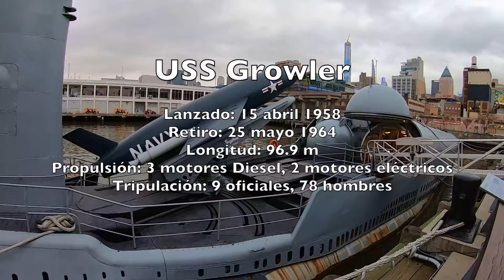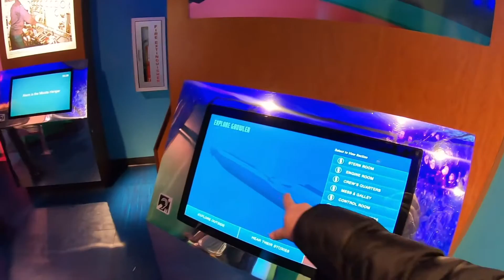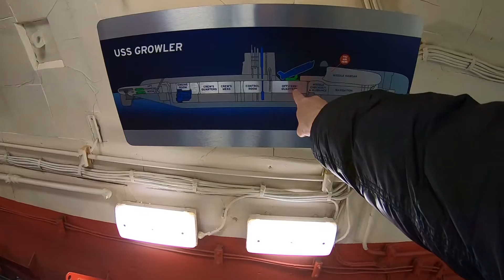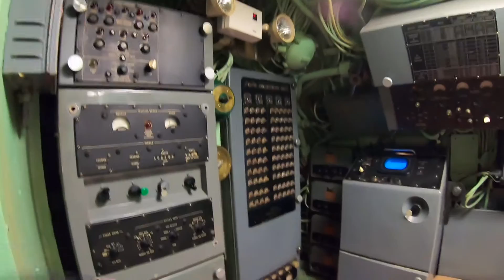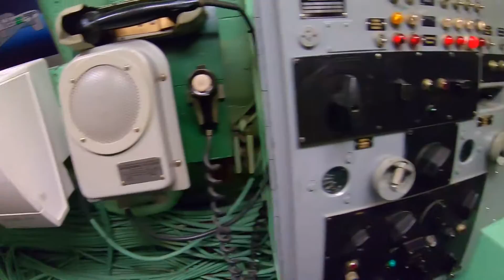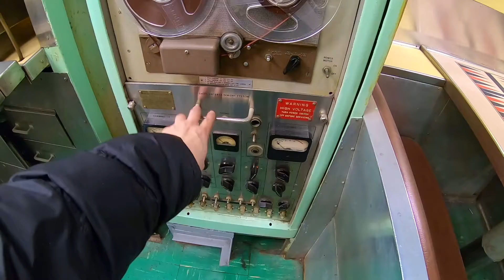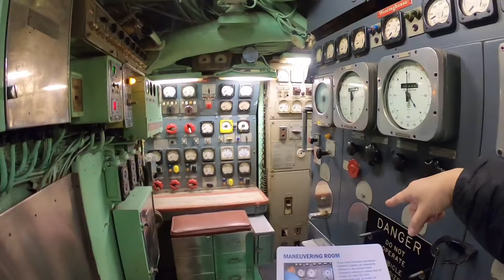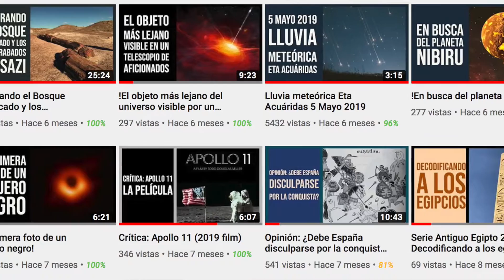Visitando el Interior del Submarino Growler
El Intrepid Sea, Air & Space Museum (NYC) posee en exhibición el Submarino Growler, el cual tuvo una participación temprana en la Guerra Fría (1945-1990).
Creado para lanzar el misil de crucero Regulus I, el Growler fue el segundo y último submarino de la clase Grayback que tenía la capacidad de lanzar misiles nucleares usando una propulsión convencional; es decir, usando motores eléctricos y diesel.

El submarino fue lanzado al mar el 15 de abril de 1958 y poseía una longitud de 96,9 m (318 pies) en total, 96,3 m (316 pies) de la línea de flotación. Utilizaba tres motores Diesel Fairbanks-Morse y dos motores eléctricos Elliott que le daban una velocidad de 15  kn (17  mph ; 28  km / h ) emergido, 12  kn (14  mph ; 22  km / h ) sumergido.

El objetivo principal de Growler en caso de un intercambio nuclear sería eliminar la base naval soviética en Petropavlovsk-Kamchatsky. Desde mayo de 1960 hasta diciembre de 1963, Growler realizó nueve patrullas de misiones de disuasión, la cuarta de las cuales terminó en Yokosuka. Participó durante la emergencia de la Crisis de los Misiles asediando el territorio soviético en caso estallara la Tercera Guerra Mundial.

- ¿NUEVO AQUÍ? -
¡Hola! Mi nombre es Jorge Colorado, soy antropólogo y tengo una Msc en investigación científica y un posgrado en administración de la ciencia ¡Me dedico a la divulgación de la ciencia desde los años noventa!

Desde 2015 vivo en la ciudad de New York, cada semana subo un vídeo sobre ciencia (astronomía, geología, antropología, arqueología, dinosaurios, etc.). También opiniones académicas sobre lo que sucede en el mundo, así también reseñas de libros y películas de ciencia ficción.